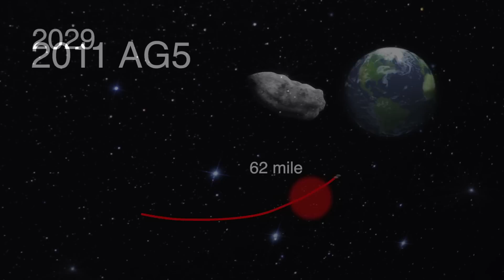ASTEROIDE DE FORMATO ESTRANHO PASSA PERTO...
Um objeto com cerca de 500 metros de comprimento e 150 metros de largura está sendo observado pelos astrônomos, categorizado como "Incomum".